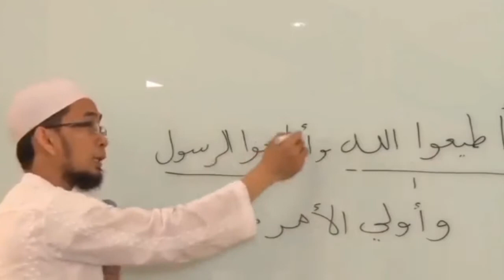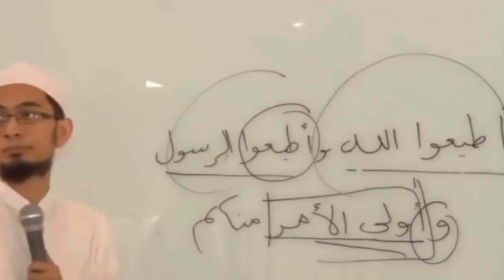Penjelasan Ustadz Adi Hidayat lemahkan statement Habib Husein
Penjelasaan Ustdz.Adi hidayat melemahkan statement habieb husein.